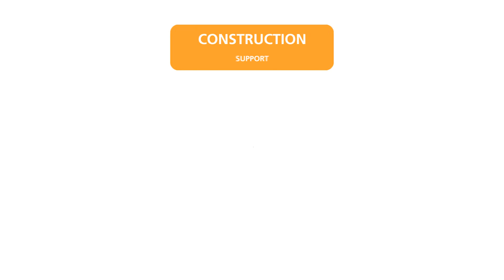EDF RS - Solar O&M Offerings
Ever wonder what our operations & maintenance solar services include?  Watch this short video and find out!